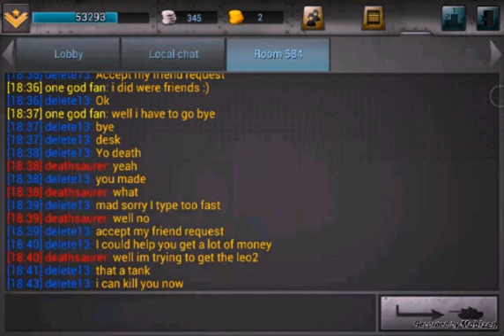Tanktastic #3 | DELETE13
Oh no Delete13. Welcome Back to TANKTASTIC!